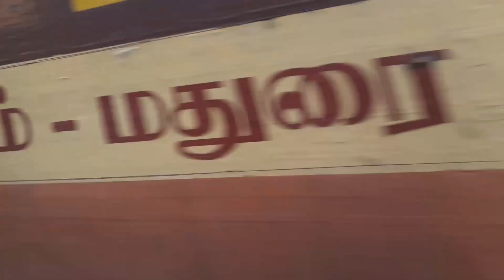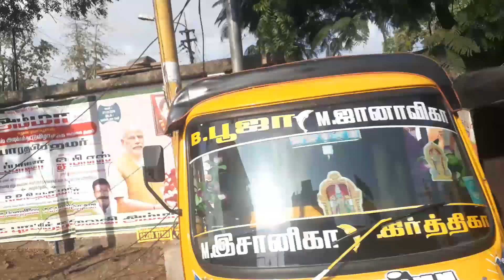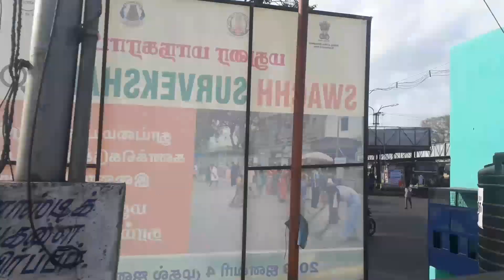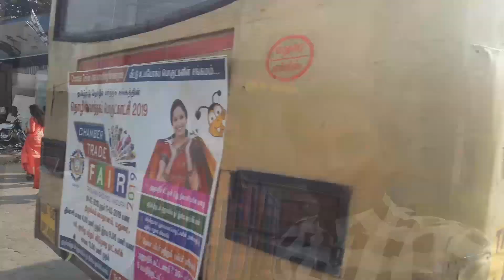பழைய பெரியார் | Closed |Old Periyar bus stand | Madurai Smart City | Bike Ride 3 |MK Vlog 4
show a Madurai Periyar Bus stand and say some information on periyar bus stand and details on Madurai Smart city project